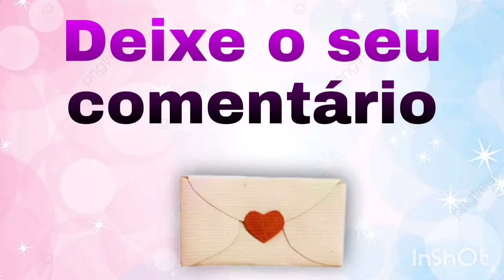Dicas de como fazer/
O segredo para o sucesso é ter muito esforço, acreditar sempre e não resistir jamais.

"Tudo posso Naquele q me fortalece"